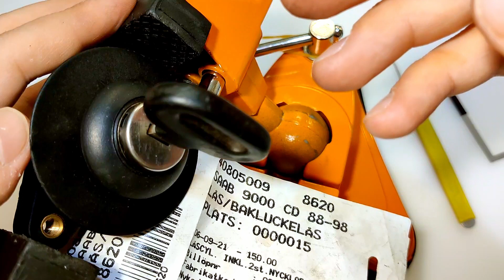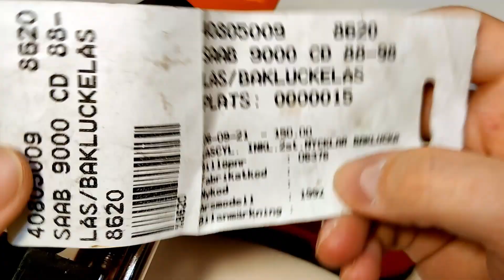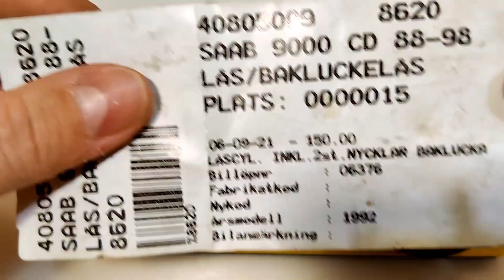244 🔐 SAAB 9000 CD old car lock picked and gutted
Treasure Puzzle Lock shop 🔐